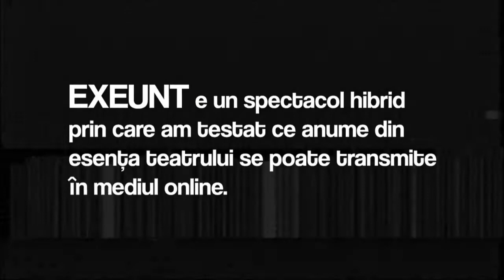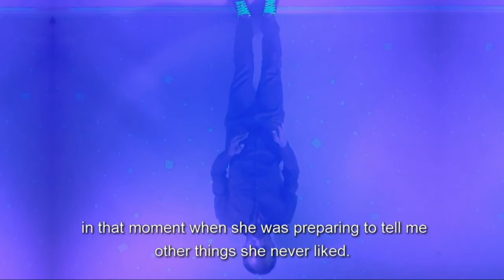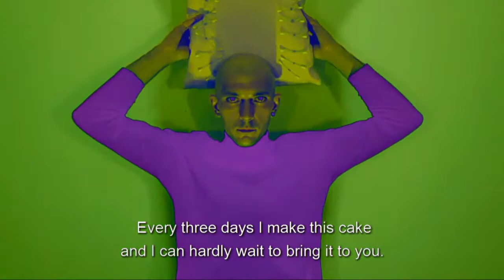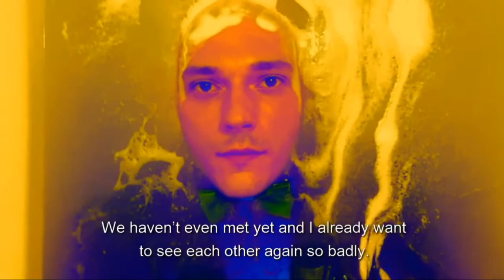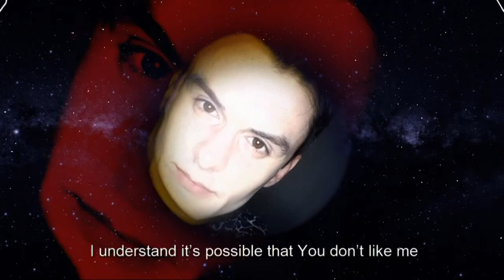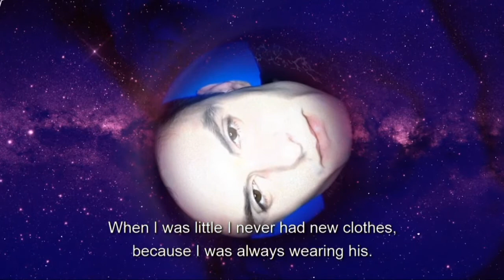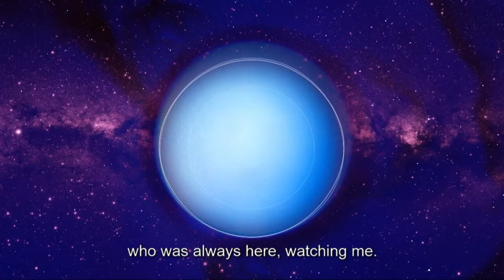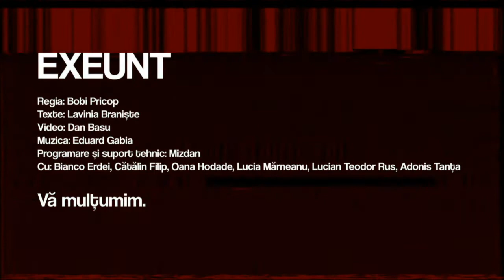Exeunt With Reactor's Laboratory for creation and experiment on Thursday 17 June 2021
Reactor presented a performance of Exeunt livestreaming on the global, commons-based peer produced HowlRound TV network on Thursday 17 June 2021 at 20:00 EEST (Cluj, UTC +3) / 19:00 CEST (Berlin, UTC +2) / 18:00 BST (London, UTC +1) / 1 p.m. EDT (New York, UTC -4) / 12 p.m. CDT (Chicago, UTC -5) / 10 a.m. PDT (Los Angeles, UTC -7).

Exeunt
conceived and created collectively in April-May 2020
Director: Bobi Pricop
Texts: Lavinia Braniște
Video: Dan Basu
Programming and technical support: Mizdan
With: Bianco Erdei, Cătălin Filip, Oana Hodade, Lucia Mărneanu, Lucian Teodor Rus, Adonis Tanța

Six people have been waiting, for a long time, for a future where they could meet and be together. Loneliness deepens and reveals nostalgia, anxieties, fears. Solitude forces them to discover new means of expression, which they will then have to give up.

Exeunt (lat. exeo – they exit, frequently used as a direction in a play for the exit of a group of actors) will be for them the exit out of intimacy. The way to a joined future is a rediscovery of the world, a journey from a mind collapsed onto itself to a collective mind, a road at the end of which, in a common space, the components of the same organism will bind, one by one, to each other.

The performance will be followed by a presentation of the artistic process made by part of the team.

About Reactor
Reactor (Reactor – a place for creative experiments - full name) is an independent theatre founded in 2014 and focusing on contemporary playwriting, artistic experiment and social themes. It is also encouraging constant artistic development by organizing workshops for theatre professionals as well as the general public, and by offering residencies for emerging artists. One of the performances included in this series have been created during the Fresh Start residency for young professionals happening at Reactor since 2016 (The Rest of Our Lives).

Reactor is also working towards a more open and reciprocal relation with its audience, by audience developing programs, cultural mediation and community activities. One of the productions included in this series has been voted by the audience to be staged, after presenting the first 15 minutes of it (I Like Sushi).